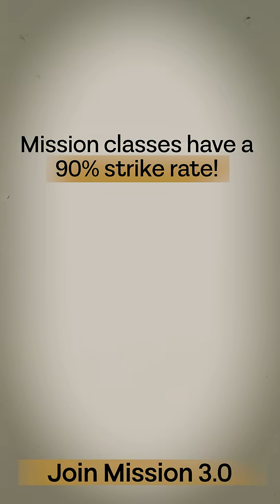BTR & Active Recall Played a Key Role in My NEET PG 2025 Success - Dr. Ann Sebastian, Rank 20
BTR & Active Recall Played a Key Role in My NEET PG 2025 Success - Dr. Anna Sebastin, Rank 20
In this inspiring interview, Dr. Zainab Vora sits down with Dr. Ann Sebastin, who secured an incredible Rank 20 in NEET PG 2025.

Dr. Ann opens up about her journey from MBBS days to achieving a top rank, how BTR resources, active recall, consistent revisions, and MCQ practice played a key role, and the mindset that helped her succeed on exam day. She also shares the importance of clinical exposure, internship experiences, and her strategy of balancing offline coaching notes with BTR revisions.

Whether you are preparing for NEET PG, INI-CET, or FMGE, this interview is packed with motivation, strategy tips, and practical insights to guide you on your own path to success.

📌 If you’re an aspirant dreaming of a top rank in upcoming exams, don’t miss this conversation filled with valuable advice and inspiration.

📞 Need Help? Contact Our Student Support Team: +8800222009/ 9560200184